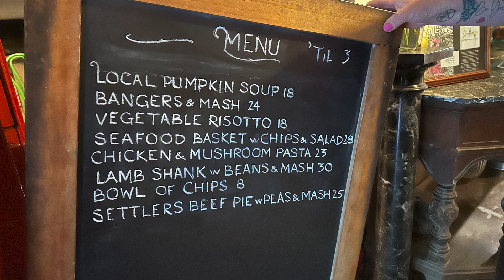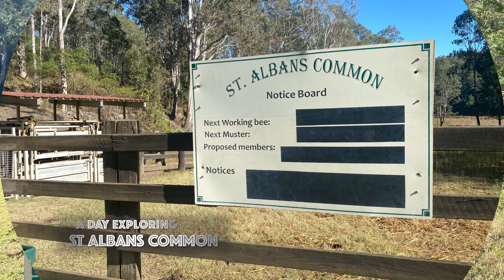St Albans Weekender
Our latest weekend escape.
Two nights away staying in St Albans opposite teh Settlers Arms Inn.
We explored the area and had a very relaxing couple of days. Check out the video and see what we got up to.